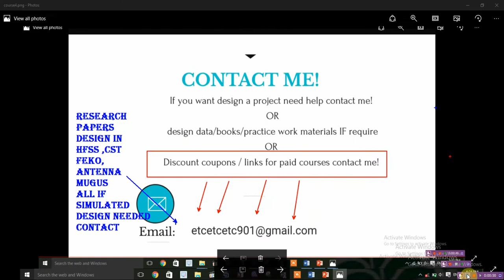patch antenna in hfss | cst | optimization in hfss